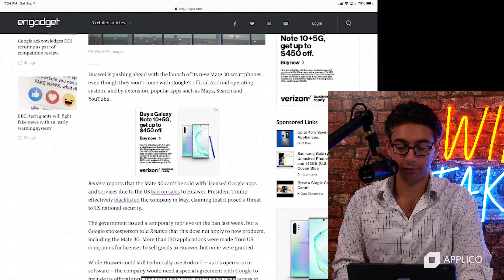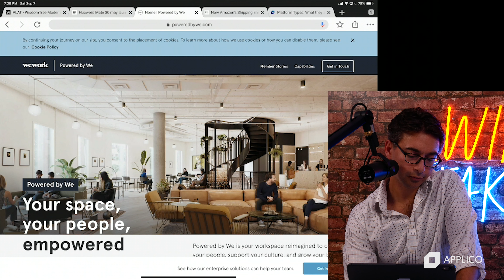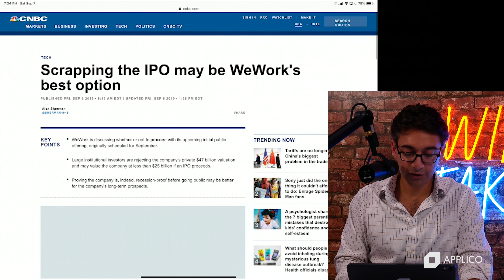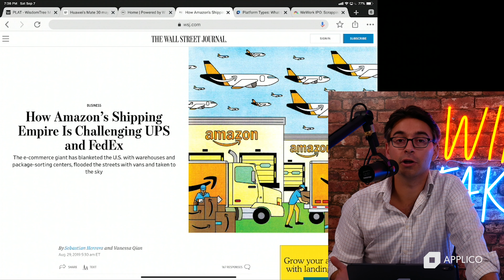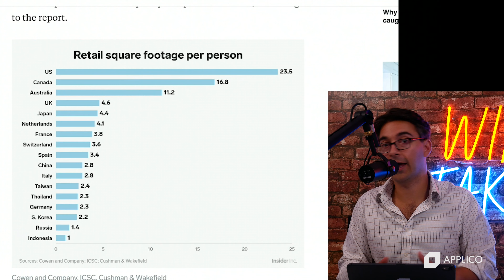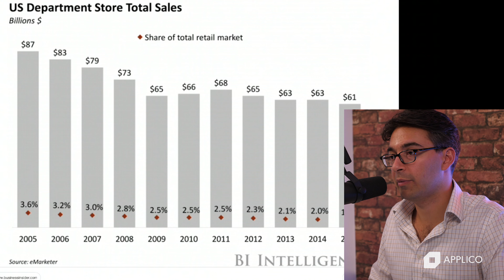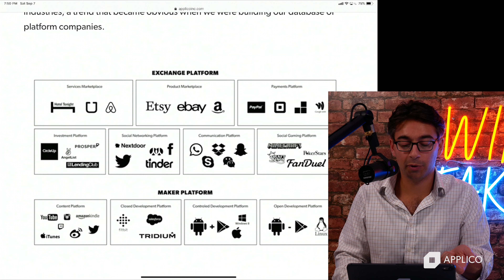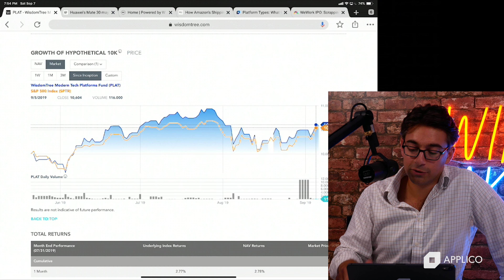Winner Take All #21 | Huawei's Phone OS?, WeWork Devalued, B&M Retailers Melting Down, PLAT Analysis